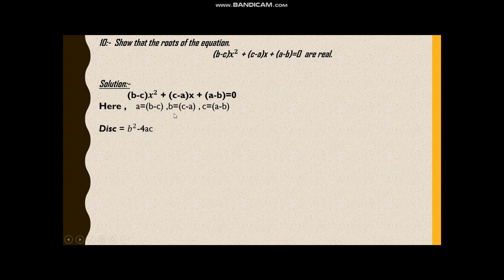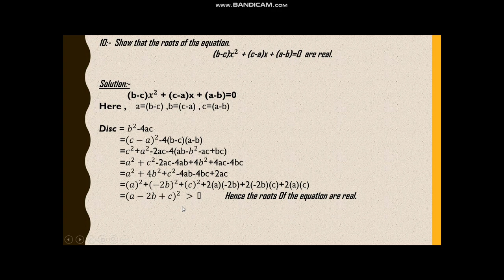Math(Science)||Class 10||chapter no 2||Exercise no 2.1||Question no 9,10.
In this online lecture , zawayya Azam explain matric part 2 mathemathics chapter 2 Theory of Quadratic Equations in urdu.The topic being discuss is topic exercise no 2.1 , Question no 9 , 10.

Punjab text book board/ Sindh text book board/KPK text book board 10th class book to lecture is conducted in Urdu/ Hindi/ English.This lecture for 10th class Mathematics chapter 2 is created for all students who want to prepare this topic in detail.

chapter no 2 , Exercise no 2.1

I hope you will understand and follow through with miss zawayya Azam.